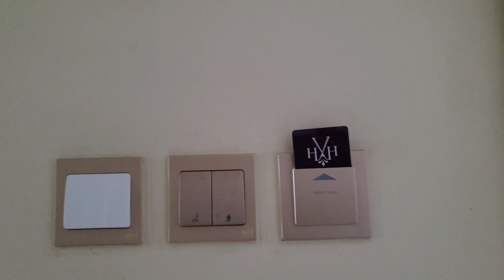What's inside the hotel? Harbourview Hotel Macau Macao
Musician: LiQWYD

HARBOURVIEW HOTEL

The Harbourview Hotel transports travelers to the baroque Central Europe of centuries ago. With sophisticated and exquisite designs based on 18th century Prague, the Harbourview Hotel Macau brings dining and shopping experiences like none other. Our Hotel offers 389 comfortable guest rooms and 55 spacious suites with branded bathroom amenities and complimentary in-room Wi-Fi access so you can stay in touch with friends and family. This combination of historic charm and modern elegance incorporates everything a guest could hope for from Shanghainese and international cuisine to the cocktails at the Praha Bar. The jacuzzi, all-season indoor swimming pool, and gymnasium help guests unwind and relieve tension. Lastly, you can enjoy endless tourist attractions on the Macau Peninsula. Our Art Nouveau style hotel ensures your stay will be an enjoyable experience and a fantastic place to create life-long memories.

HOTEL FEATURES

389 rooms
55 spacious suites